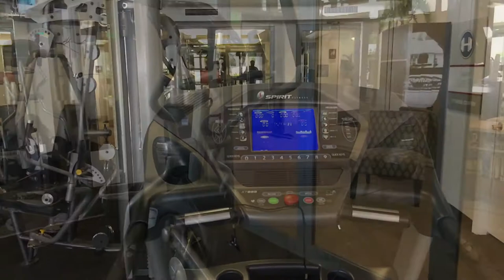Clarion Inn and Suites Fitness Room | Orlando Florida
Great fitness room at the Clarion Inn and Suites near Universal Studios Orlando. All the space and fitness equipment you need for a great workout.